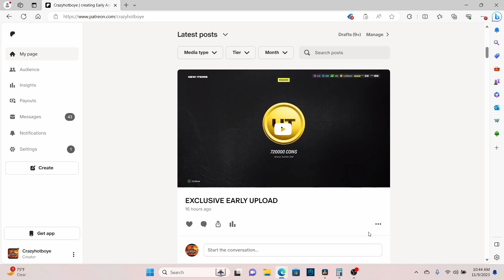CRAZY COIN MAKING METHOD 170K PER HOUR